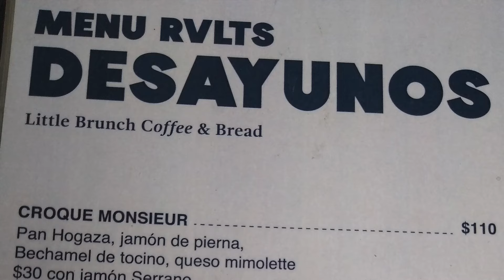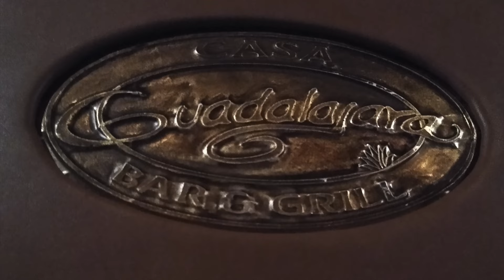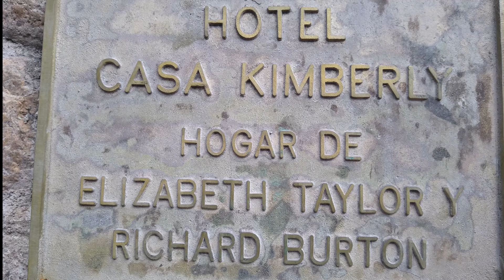Puerto Vallarta. Expat haven?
Puertovallarta PVmexico We walk you through the malecon and some back streets and share our experience in this tourist destination. Puerto Vallarta what's it like.